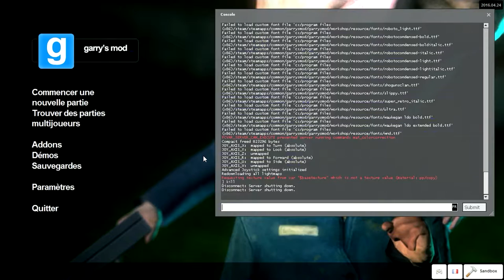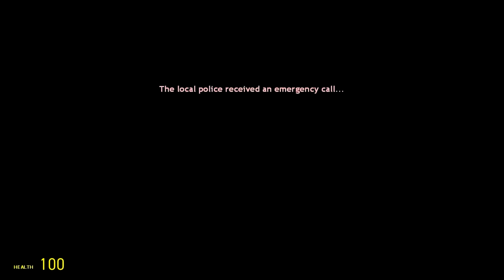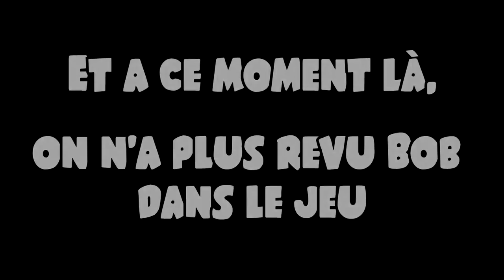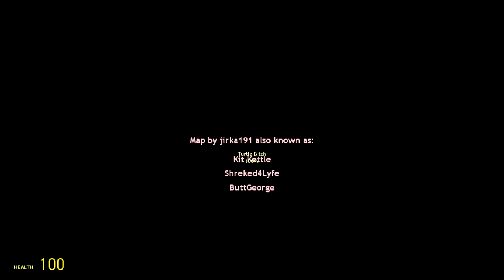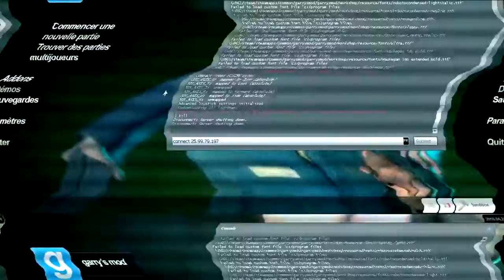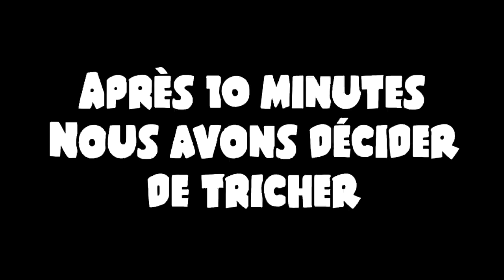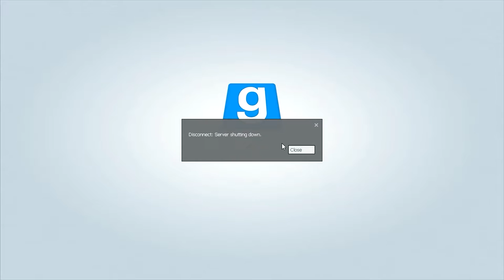Hugo et ses amis #5 : Hugo Vs Aliens (Gmod Horror Map)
1 j'aime = 1 Bob sauvé (avec son corps)

Salut les amis, on se retrouve pour le nouveau film d'Alien (apparemment) et nous sommes accompagner de Gemmissere !

Je vous dit bonne bonne vidéo et puis a une prochaine vidéo :D